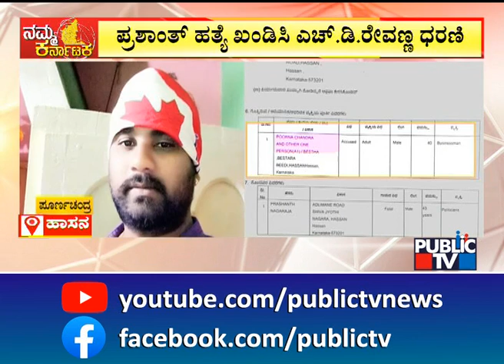16 ವರ್ಷದ ದ್ವೇಷ.. ಬೀದಿ ಹೆಣವಾದ ನಗರಸಭೆ ಸದಸ್ಯ..! | Prashanth | Hassan | Public TV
16 ವರ್ಷದ ದ್ವೇಷ.. ಬೀದಿ ಹೆಣವಾದ ನಗರಸಭೆ ಸದಸ್ಯ..! | Prashanth | Hassan | Public TV